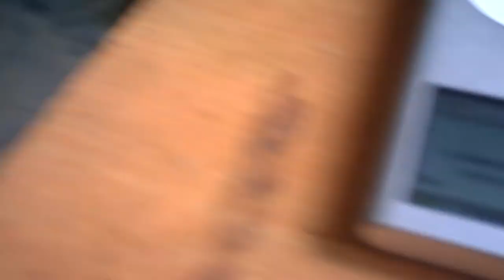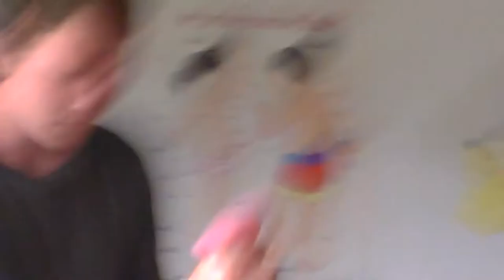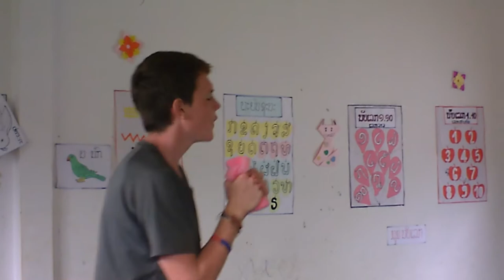Tom sings superman socks!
Tom Jenner does his very best rendition of Superman Socks!